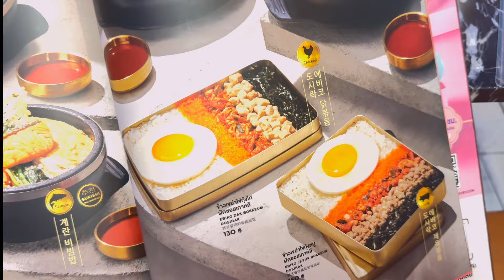It's My 25th BIRTHDAY Thank You At Korean Restaurant In PATTAYA Thailand